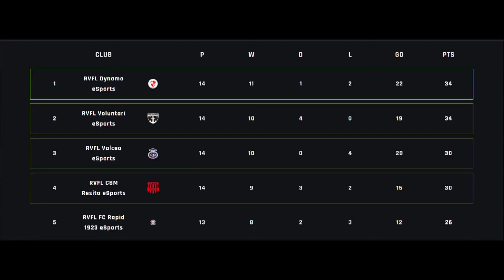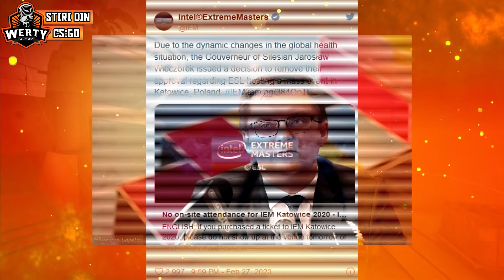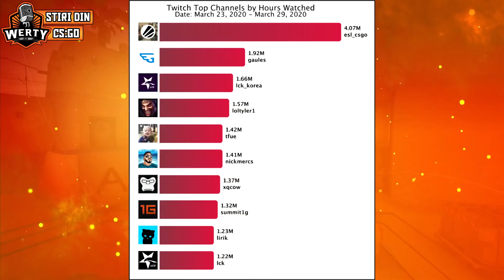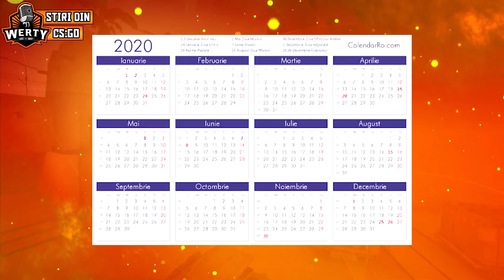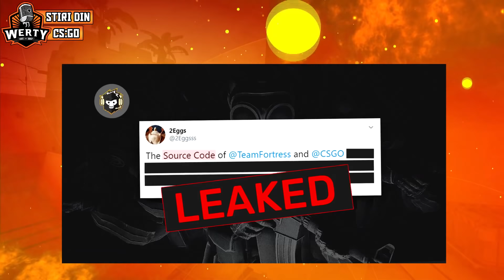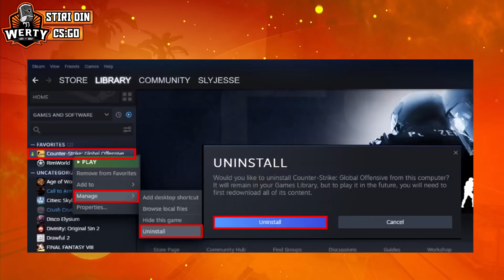eGames Report 11.06.2020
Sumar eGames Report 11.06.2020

03:34 - FIFA
13:53 - CS GO
20:16 - Jocul săptămânii
24:57 - Interviu Marius Radu